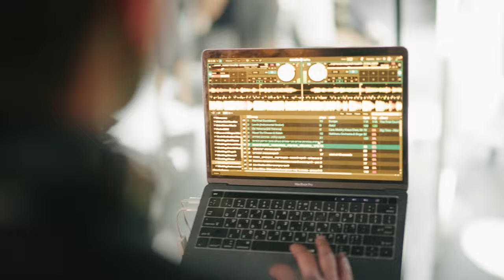DJ Benji Sound & Lighting - Ori & Odelia Wedding - Bar / Bat Mitzvah DJ & Lighting Company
DJ Benji

Video: @alneug17
Music Credit - ישי ריבו - סיבת הסיבות | Ishay Ribo - Sibat Hasibot
DJ BENJI S. \
Ahavita Band

DJ BENJI Wedding & Bar / Bat Mitzvah DJ & Lighting Company
Lighting Company in Los Angeles and Isreal
Israel DJ
Dj Benji Scharf
Lighting for events
Event entertainment
Jewish Wedding DJ
Jewish Wedding
Jewish Chuppa
Chuppa
Party
Corporate events
Engagements
Saul and Yehuddit
Wedding DJ
Best Jewish DJ in Los Angeles and Israel
Bar Mitzvah DJ
Bat Mitzvah DJ
Uplighting
Gobo Projection
Gobo Projector
Jewish DJ
Israeli DJ
Persian DJ
best dj in LA
best jewish dj
best israeli dj
Lighting Company in Israel and Los Angeles